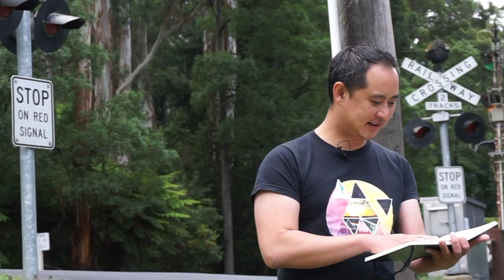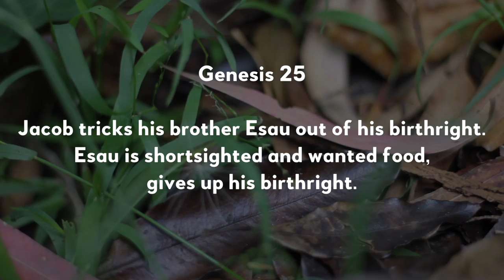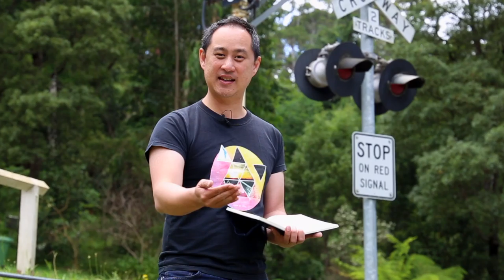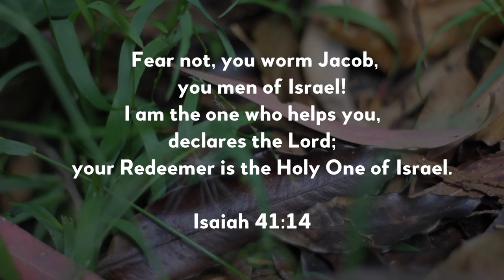The Human Journey - Session 7: Jacob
This series uses four core themes and studies four key characters from the book of Genesis. Every human journey has a beginning. Genesis recounts not only the origin of humanity, but pivotal stories that make up our history. We are all aware of the problems that exist in the world and in our lives. But how did we get to the position that we currently find ourselves in? This series looks at four epic events and hones in to explore the lives of four individuals in a formative HOUSEHOLD OF FAITH.

We have filmed the series with a train and station setting (at Puffing Billy) to remind us that like the train ride, all of us only go forward in time, heading to the same place that all humans have gone before. Let’s take time to explore the journey through Genesis and the human stories contained in it, so we can stop and reflect on our origins and purpose that we may be the blessing that God intended us to be.